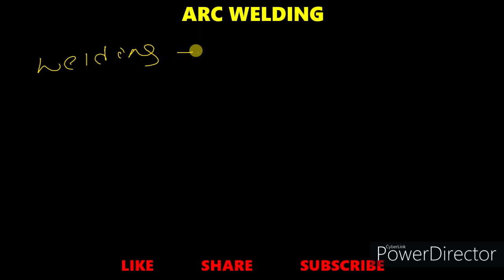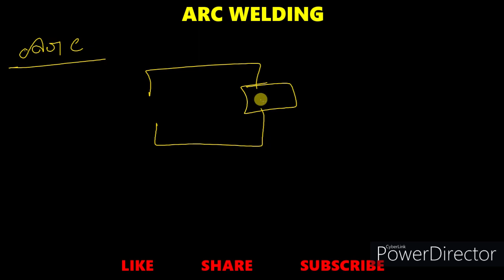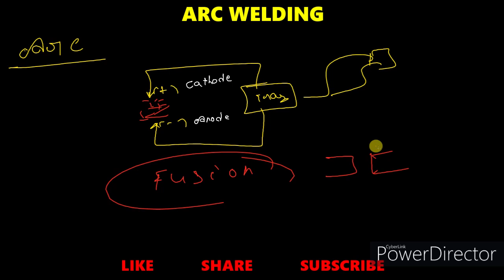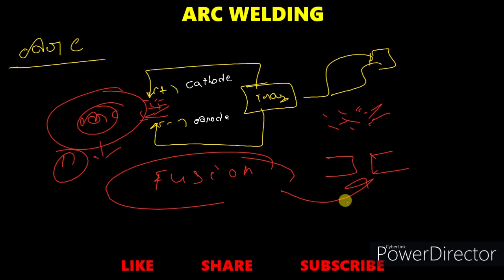ARC WELDING INTRODUCTION//PART-6//IMPORTANT BITS DISCUSSION IN TELUGU//LATEST JOB UPDATES 2020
WELDING